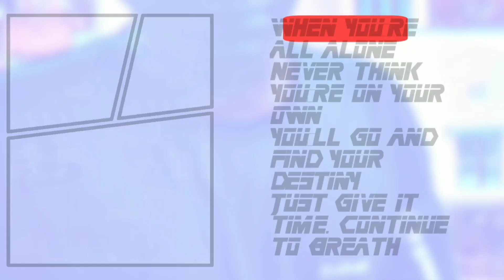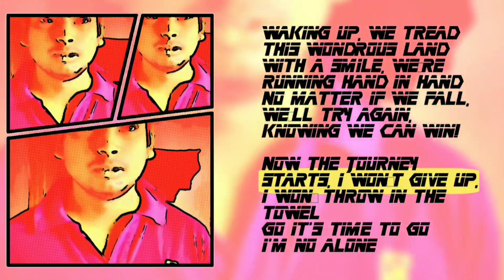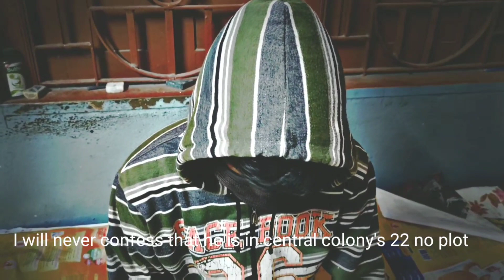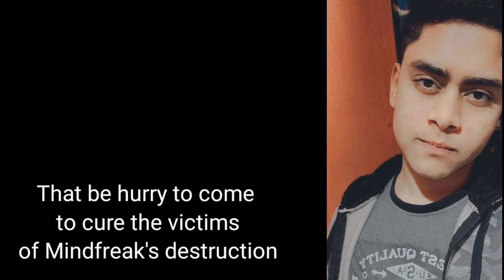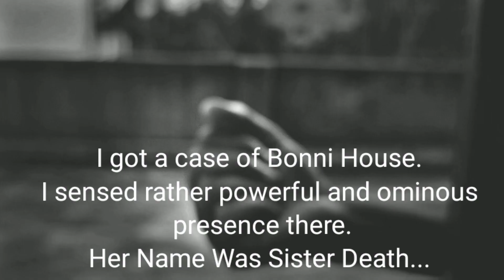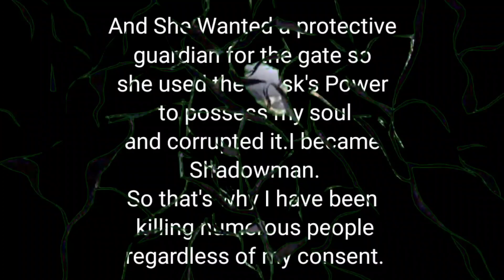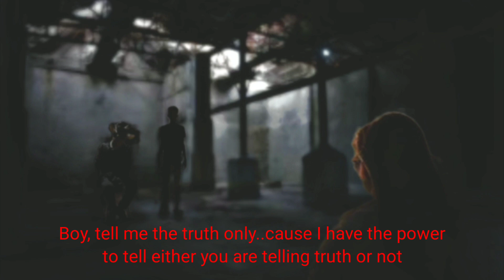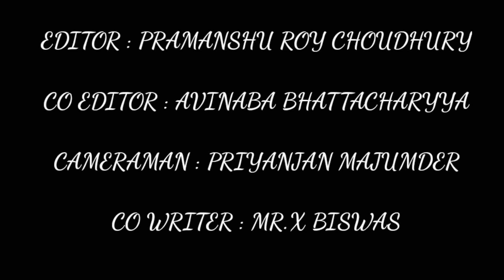SUPERIONS CHAPTER 2 : THE SHADOW AND THE MAGIC IN HINDI WITH ENGLISH SUBTITLES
To Gain The Popularity Back Heroes Gather Again To Investigate A Dangerous Place To Find The Truth.

STORY BY AVINABA BHATTACHARYYA's ZORDO COMIC SERIES CHAPTERS

SCRIPTED BY AVINABA BHATTACHARYYA AND MR.X BISWAS